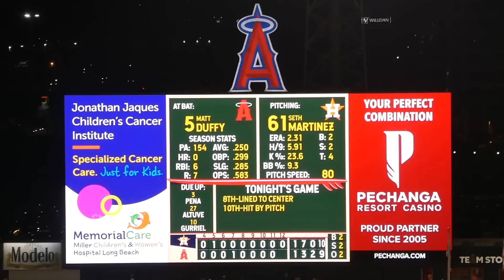大谷選手も笑顔 エンゼルス延長１２回サヨナラ勝利の瞬間！Shohei Ohtani Angels 大谷翔平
9.3現地 アストロズ戦 延長１２回エンゼルスサヨナラ勝利！
大谷選手も笑顔
エンゼルスの勝利！